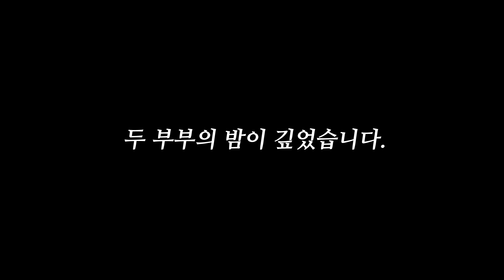처음으로 함께 여행간 장소를 착각한다면...!?? │처절함 주의, 부부대결│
커플이 연애할 때 함께 한 추억을 착각한다면??ㅋㅋㅋㅋㅋ
하연~~❤
지난 번 커플 게임에 이어서 유튜버 'LIJULIKE' 혜주 정연커플과 함께
새로운 커플 게임을 해봤는데요!

연애할 때 함께 한 추억 여행을 맞추거나
처음 함께 본 영화를 맞춘다거나!
커플일 때 서로의 추억을 더듬어보고 맞추는 게임이였어요!!

연스테이 커플 게임  EP5의 두번째 이야기❤
과연 이번에도 호연&혜연 커플이 부부대결에서  이길 수 있을지!?

※ 연스테이는 방역수칙을 준수하여 4인 촬영 진행 되었습니다.